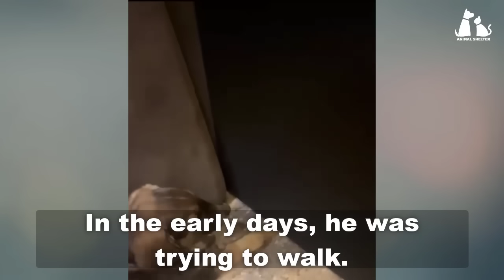"save my baby" The Mama dog begged Helplessly before Drunk Owner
We got a picture of the mother dog and the puppy, we rushed there and took them away. There were many tears behind their story but we tried our best to give them a better and happier future.
With our efforts we gave the puppy a new life and the mother of the puppy.
Now they are starting a new chapter in their lives.

👉 Rescue team: Helping Animals Almaty